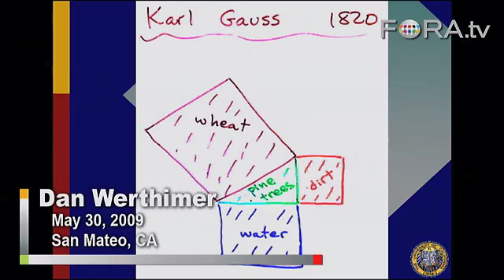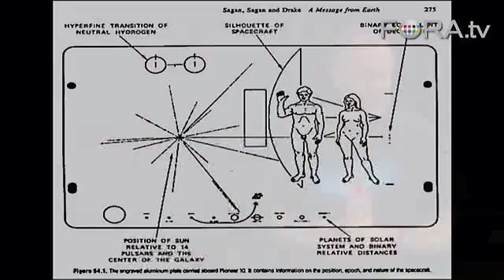Creative Ideas to Contact Aliens - SETI's Dan Werthimer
Dan Werthimer, chief scientist at SETI@home, discusses a number of unfunded plans throughout the ages drafted by notable scientists to contact extraterrestrials. "The first funded SETI project was to send pornography into space," he jokes.

Are We Alone? Chief SETI@home scientist Dan Werthimer discusses the possibility of life in the universe, and how to set-up your computer to possibly detect the first signal from a civilization beyond Earth.

Following on President Obama's call to "begin again the work of remaking America," Maker Faire 2009 was organized around the theme of Re-Make America. Held in the San Francisco Bay Area, Maker Faire celebrates what President Obama called "the risk takers, the doers, and the makers of things." - Maker Faire 2009

Dan Werthimer is chief scientist of SETI@home and of several radio and optical SETI programs at the University of California, Berkeley.